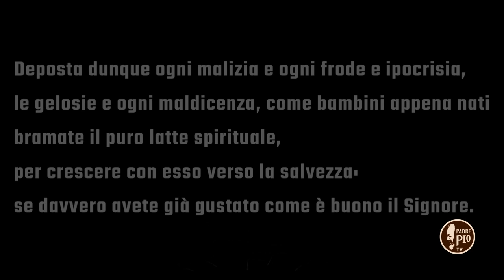Alla scuola di PadrePio 12 dicembre 2020